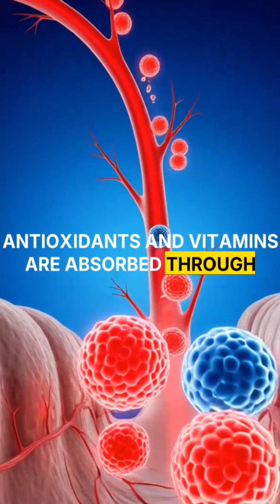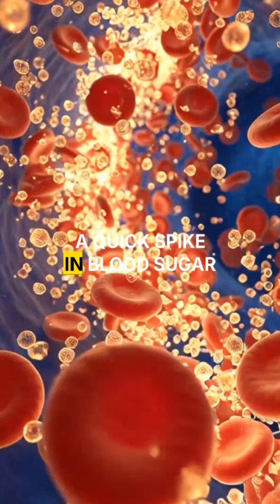Cranberry Juice: Powerful Effects on Brain, Muscles, Gut & Blood – Anatomical Breakdown!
Unlock the hidden science of cranberry juice with this powerful 3D anatomical breakdown. In this video, we reveal exactly what happens inside your brain, stomach, intestines, muscles, and bloodstream when you drink cranberry juice. You’ll see how antioxidants boost brain function, how nutrients nourish your muscles, how cranberry compounds support gut health, and how a natural energy surge spreads through the entire body.

But we also expose the lesser-known side effects, including stomach irritation, possible allergies, blood sugar spikes, and fatigue when consumed in excess. This cinematic educational video uses medical-style, 3D rendered visuals to explain both the benefits and risks in a simple and engaging way.

Perfect for health lovers, students, fitness enthusiasts, and anyone curious about how cranberry juice interacts with the human body.

It does not provide medical advice, diagnosis, or treatment. Always consult a qualified healthcare professional before making changes to your diet, especially if you have allergies, stomach issues, or blood sugar concerns.